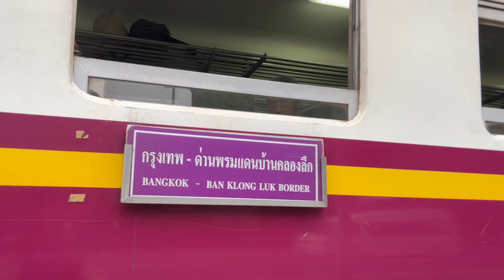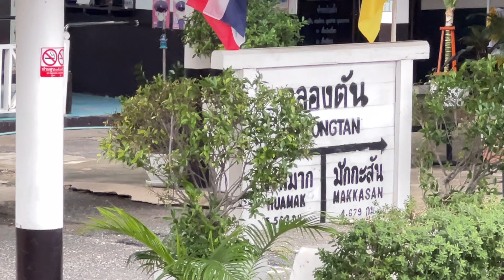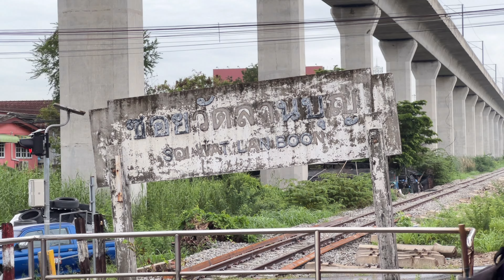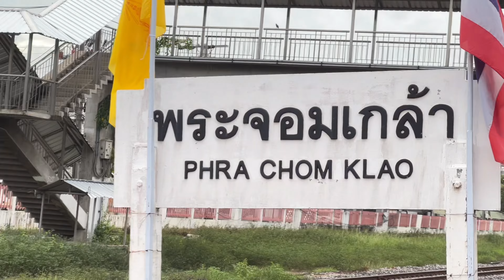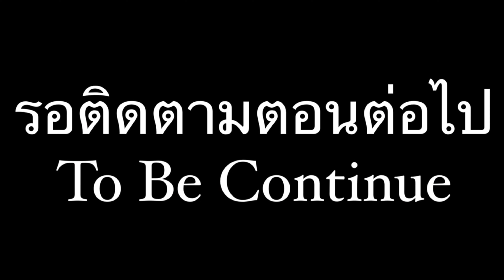SRT. นั่งรถไฟสายตะวันออกขบวนแรกที่ออกต้นทางกรุงเทพ (หัวลำโพง) ในรอบวันขบวน 275 ตั้งแต่อโศก-หัวตะเข้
SRT. นั่งรถไฟสายตะวันออกขบวนแรกที่ออกต้นทางกรุงเทพ (หัวลำโพง) ในรอบวันขบวนรถธรรมดาที่ 275 กรุงเทพ (หัวลำโพง) - ด่านพรมแดนบ้านคลองลึก ตั้งแต่ที่หยุดรถอโศก-สถานีรถไฟหัวตะเข้ ￼Ordinary Train 275

*** บันทึกและถ่ายทำเมื่อวันที่ 21 กรกฎาคม 2566 ***